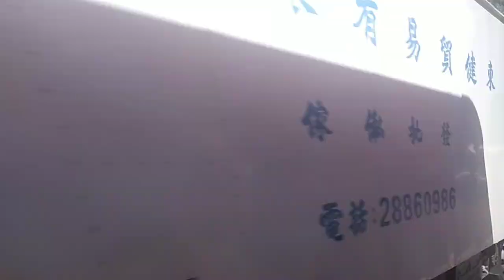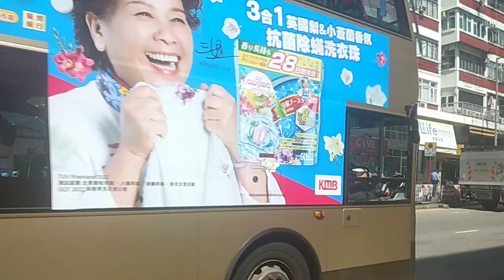UJ6315+VN7625+TV2505+XV3027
攝錄於VN7846